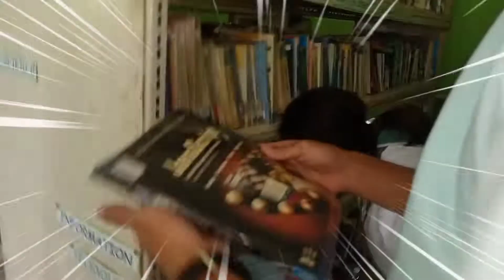FIRST DAY OF FACE TO FACE CLASSES! | Vlog | Mabutin Tv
FIRST DAY OF FACE TO FACE CLASSES | MABUTIN TV

take note*
PLEASE... PO DONT SKIP THE ADS PO..

Want to send us some stuff & vlogging gadget
JUST DM TO MY FB PAGE..

📖BIBLE VERSE

“'For I know the plans I have for you,' declares the Lord, 'plans to prosper you and not to harm you, plans to give you a hope and a future. '” — Jeremiah 29:11.